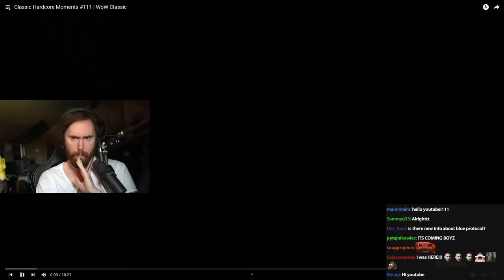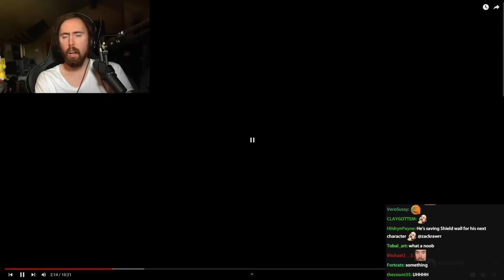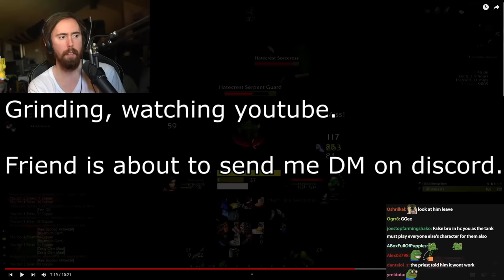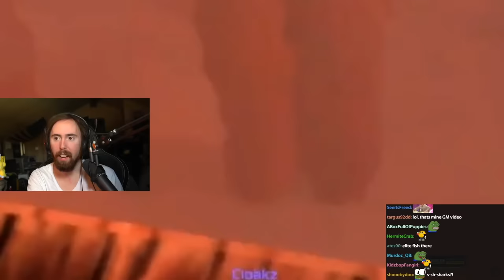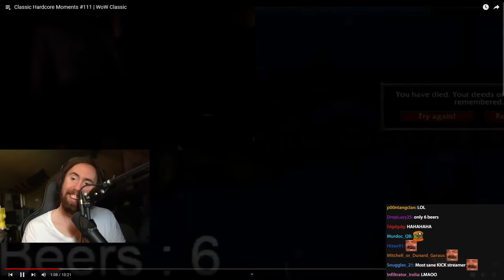elevator go brrr 💀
WoW Classic Hardcore deaths officially certified by Blizzard.